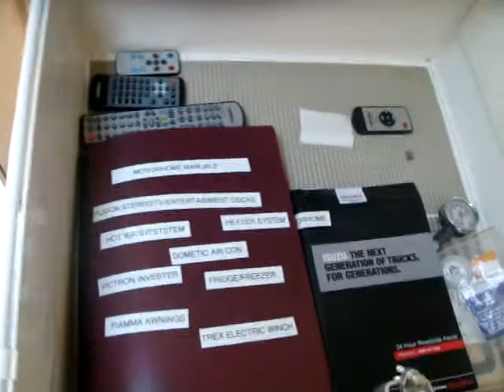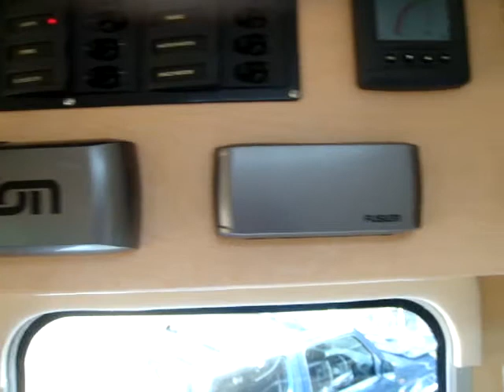SLR Motorhome2 003